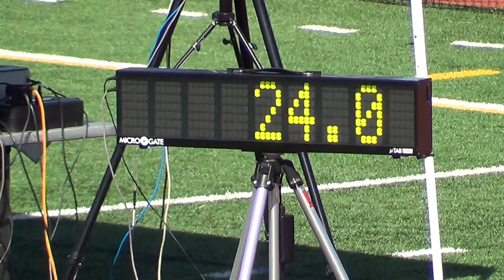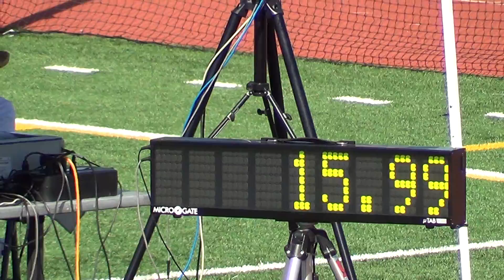VarB 110m Hurdles vs Fountain Valley & Newport Harbor 3-29-17 - Los Alamitos Boys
Los Alamitos HS Varsity Boys 110m Hurdles vs Fountain Valley & Newport Harbor 3-29-17